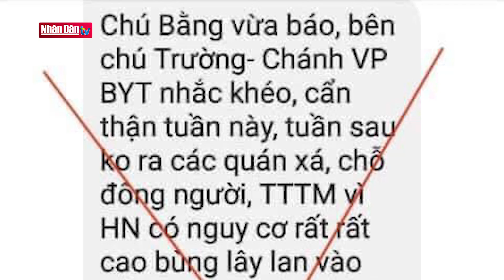tin gia 1